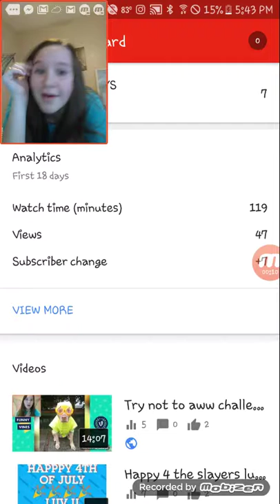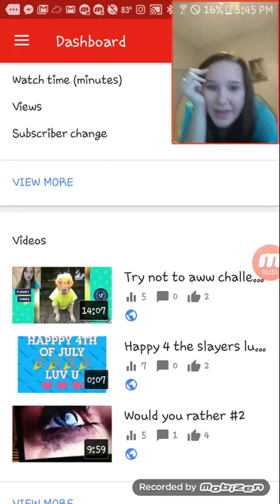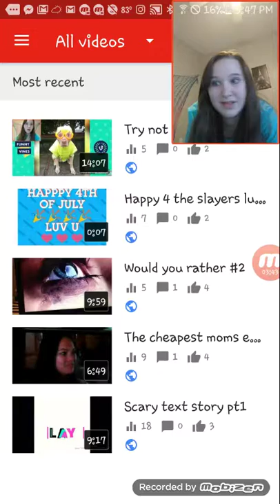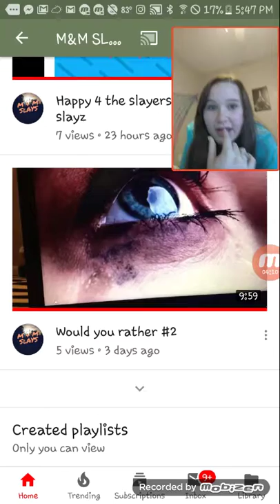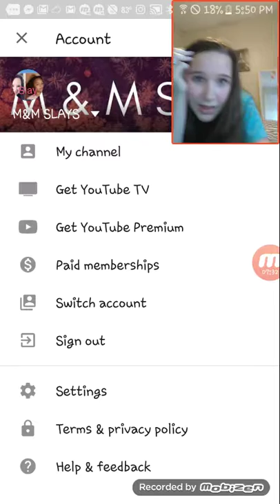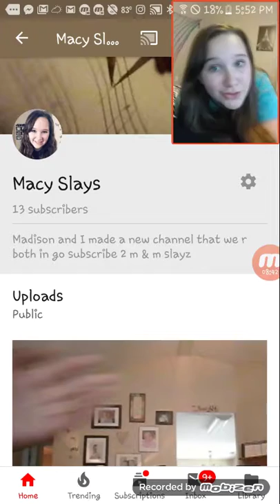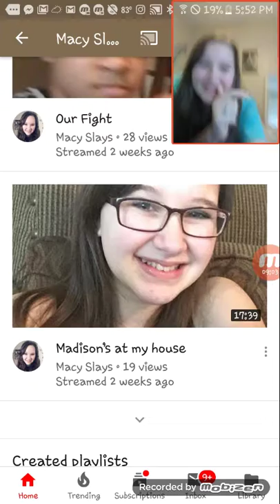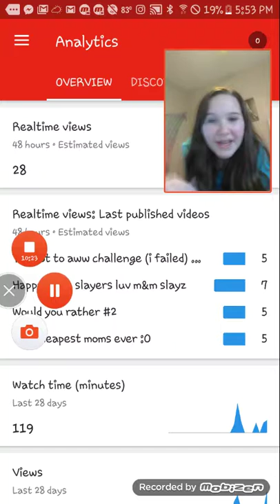KEEP IT UP!!!